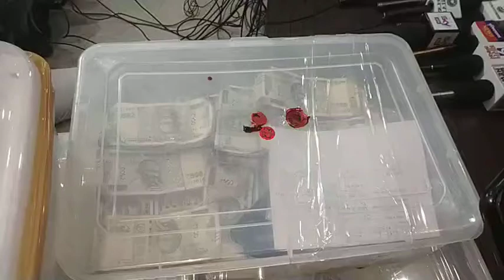70 करोड की एमडीएमए ड्रग्स पकडी, 5 आरोपी गिरफ्तार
13 लाख नगद भी जप्त , हैदराबाद से लाकर साउथ अफ्रिका भेजने की तैयारी
इंदौर क्राईम ब्रांच को मिली सफलता

 क्राइम ब्रांच ने बड़ी कार्रवाई करते हुए 5 आरोपियों को गिरफ्तार किया है इन आरोपियों के पास से बड़ी मात्रा 70 करोड़ की एमडीएमए ड्रग बरामद की है फिलहाल आरोपियों से पुलिस पूछताछ कर रही है यह ड्रग इंदौर से साउथ अफ्रीका भेजने की तैयारी थी वही एमडीएमए ड्रग्स के साथ आरोपीयो के पास से 13 लाख रुपए नगद के साथ दो चार पहिया वाहन भी पुलिस ने बरामद किए है।

 इंदौर में एक बड़ी खेप एमडीएमए की इंदौर आने वाली है। उसी सूचना की तस्दीक करने के बाद क्राइम ब्रांच ने घेराबंदी की वही जब क्राइम ब्रांच ने इन आरोपियों को पकड़ा , जब यह आरोपी एमडीएमए ड्रग की डिलिवरी दे चुके थे और कुछ देर में उसका पैसा लेने वाले थे।  क्राइम ब्रांच ने रंगे हाथों पांच आरोपियों को गिरफ्तार किया अब तक इंदौर शहर में हुई नशे के खिलाफ सबसे बड़ी कार्रवाई वह सबसे बड़ी ड्रग्स की रिकवरी इंदौर में हुई है।एडीजी योगेश देशमुख ने बताया कि मुखबिर की सूचना पर पुलिस ने कार्रवाई को अंजाम दिया है वही आरोपी ड्रग्स की सप्लाई देने तेलंगना से कार द्वारा इंदौर पहुंचे थे वही तीन आरोपी इंदौर के ही हैं कुल 5 आरोपियों को इस पूरे मामले में गिरफ्तार किया है वही पकड़े गए आरोपीयो का मुख्य सरगना वेद प्रकाश व्यास है, जिसके साथ उसका ड्राइवर और दिनेश अग्रवाल, अक्षय अग्रवाल, चिमन अग्रवाल ,मांगी व्यंकटेश को पुलिस ने गिरफ्तार किया है